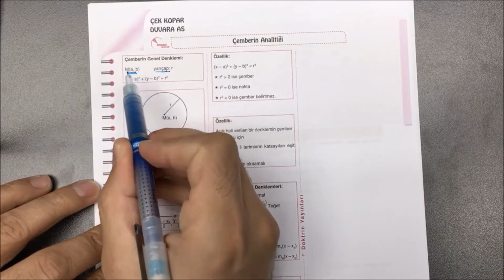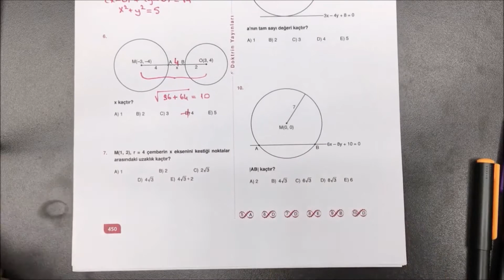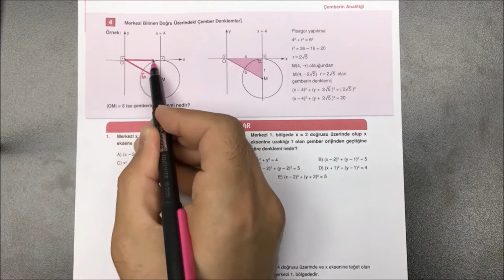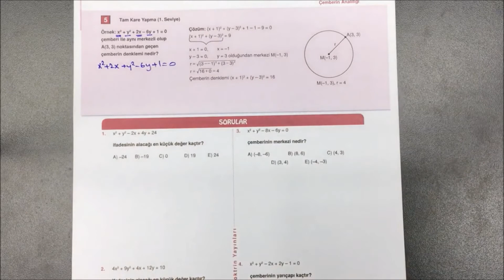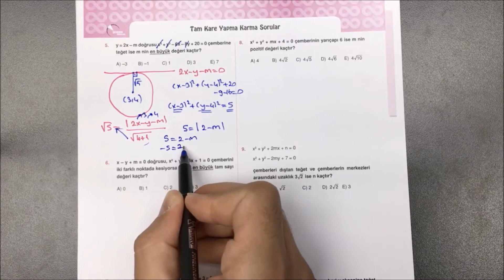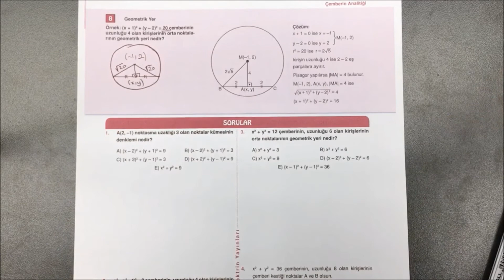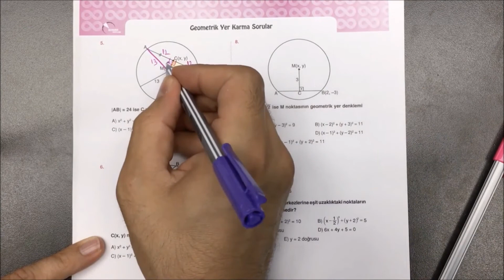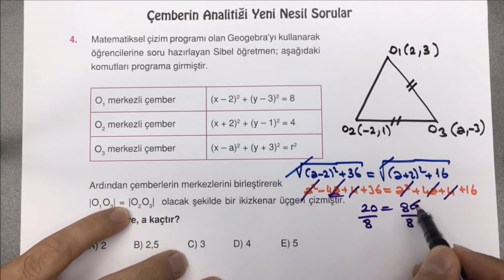25 - Çemberin Analitiği | A4 Boyut Sıfırdan Sonsuza Geometri Kitabının Çözümleri